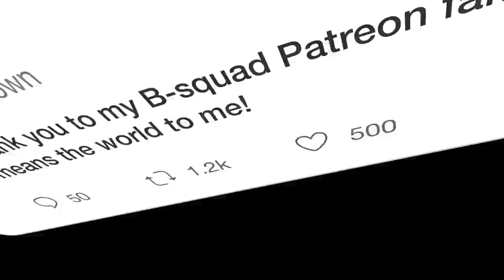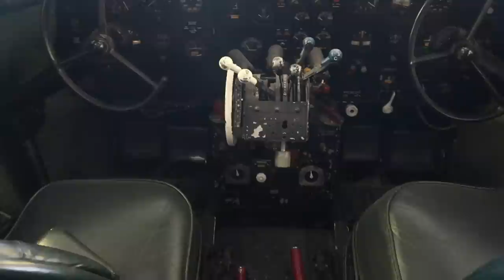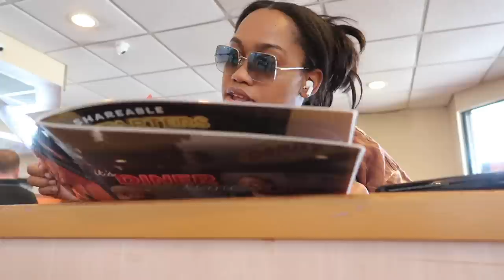Flight Attendant Training Vlog Week 1 & 2 | Shein Haul w Discount Code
Heyyyy B-squad!! Come with me to Flight Attendant Training !!! It's been a long time coming but I hope you enjoy the first part of my training vlog. I also added a clothing haul so you can get an idea of where shop and what to bring to training ( the links Can be found below ) I really hope you enjoy this vlog even though it's a bit long, leave a comment, subscribe, like up the video and share with anyone who might find it useful and or entertaining ✈️🥰🙏🏽

♡Amazon Wishlist

2. Cream Mock Neck Blouse
8. Short Sleeve Blue Blouse
11. Black High Waisted Skirt
12. White Straight Leg Pants
13. Black High Waisted Pants
14. High Waist Flare Leg Pants
15. Stripped Ribbed Knit Dress
16. Two Piece Knit Hoodie & Pants
17. VCAY Striped Pattern Cut Out Slit Dress
18. Sweetheart Neck Ribbed Knit Sweater Dress
19.  3pcs Mock Neck Ribbed Knit Sweater

♡ CHAPTERS
0:00 Intro
0:52 Heading to The Airport + New Hotel
4:07 Shein Haul
15:23 Back To Training
28:10 Museum Tour + Old Retired Planes + Uniforms
29:39 Week 1 Update + First Exam & Passing Drills
40:20 Moving To The New Hotel + Room Tour
50:14 Get Ready With Me + Chit Chat
1:10:22 Cleaning & Studying + Training Advice

♡ LET’S CONNECT!

⊹ Bicana Brown
⊹ 26
⊹ Jamaican

♡ Editing
⊹ Final Cut Pro X
⊹ Photoshop